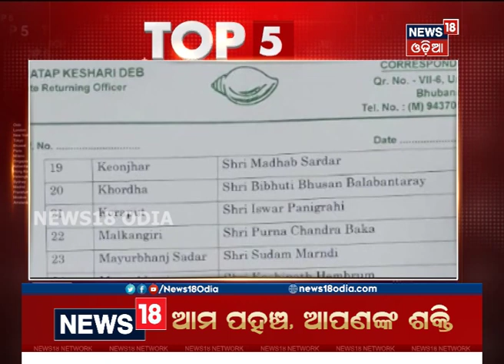Headlines This Hour